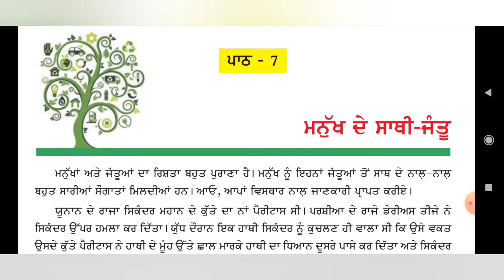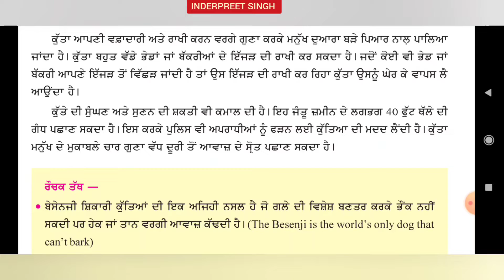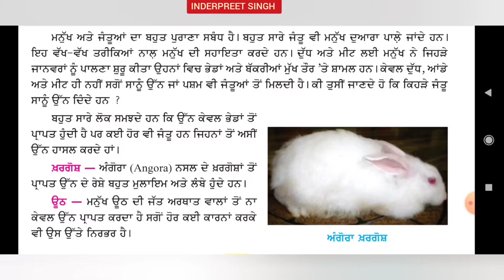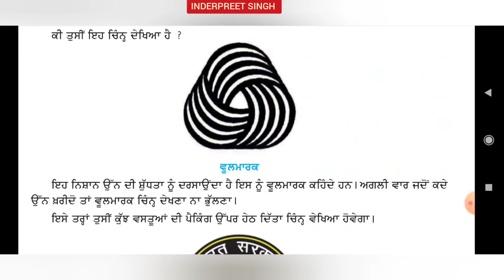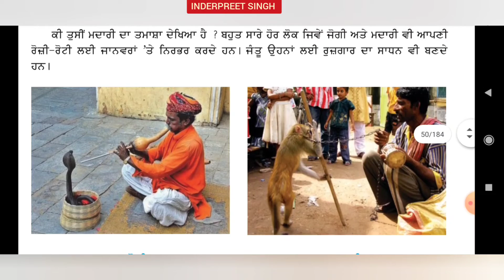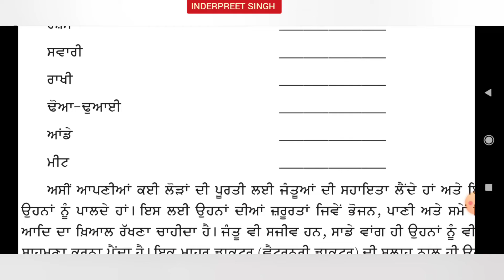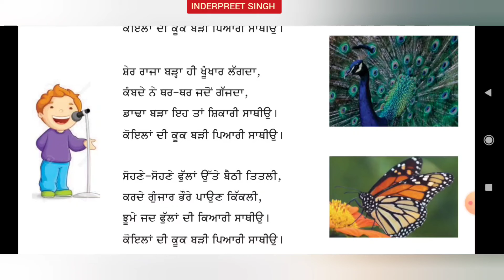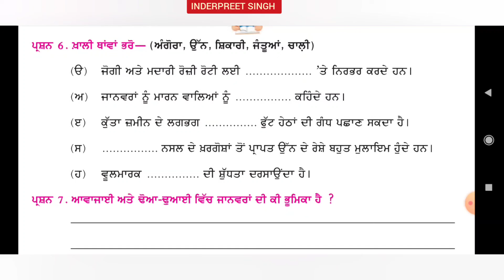PSEB 5th EVS chapter 7 Punjabi medium | PSEB 5th environmental studies | 5th EVS chapter 7 reading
PSEB 5th EVS chapter 7 Punjabi medium question answers | PSEB 5th environmental studies | chapter 7

ਵਾਤਾਵਰਨ ਸਿੱਖਿਆ ਮੇਰੀ ਦੁਨੀਆ ਪਾਠ -7 PSEB 5th EVS chapter -7 Punjabi medium